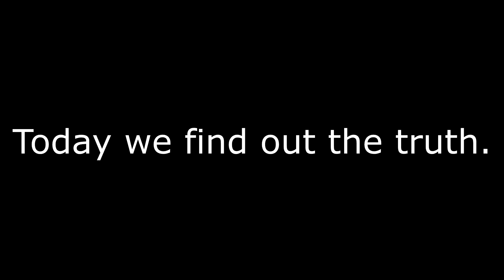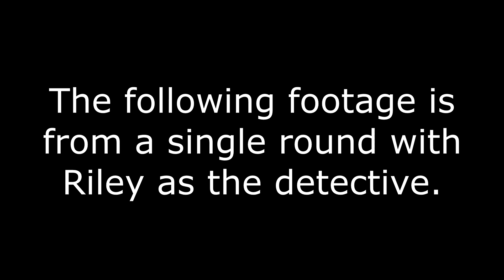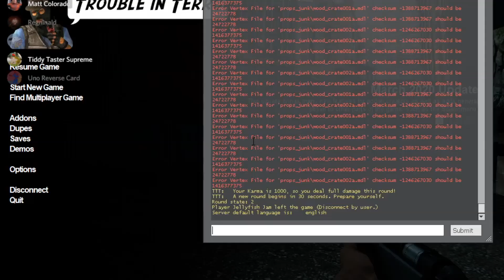Family friendly moments in Trouble in Terrorist Town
Trouble in Terrorist Town with the boys is fun for the whole family.

In case you're not sure how TTT works, here are the roles:
Traitor - Have to kill the innocents, can buy special equipment. Nobody knows who the traitors are.
Detective - The one role everybody can see. Has to find out who the traitor is, he can also buy special equipment.
Innocent - Most players, have to survive the traitors.
Phoenix - An innocent who can respawn once.
Survivalist - An innocent who can buy special equipment.
Jester - On his own team. Only the traitors can see who he is, and he has to convince the innocents that he is a traitor. He can't deal damage, but if somebody does kill him they die and he takes their role.

Cormac Bluestone - Temptation Sensation

Martin O'Donnell and Michael Salvatori - Halo Theme

Michael Giacchino - Married Life (Up)

Hans Zimmer - No Time For Caution (Interstellar)

KCE Sound Team Japan - Encounter (Metal Gear Solid)

Quincas Moreira - Moskito

Sir Cubworth - Lovable Sitcom Clown

The Whole Other - Valley Drive

Hainbach - They Can Feel You

Yoko Shimomura - Guile's Theme

Also the footage of the medal being presented is the Medal of Honor being given to Master Chief Slabinski. The man is a god damn hero if you want to look him up.